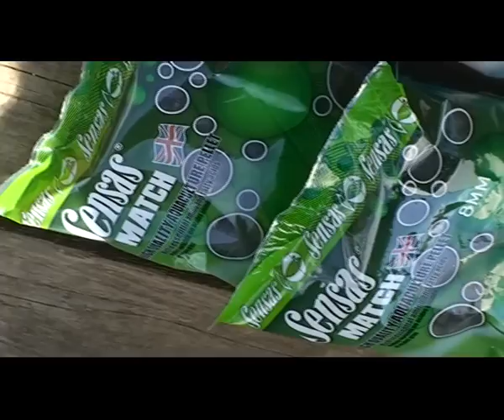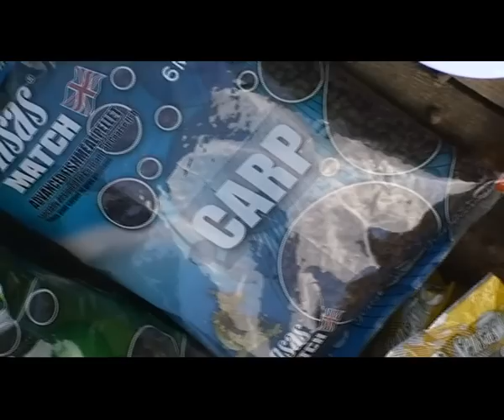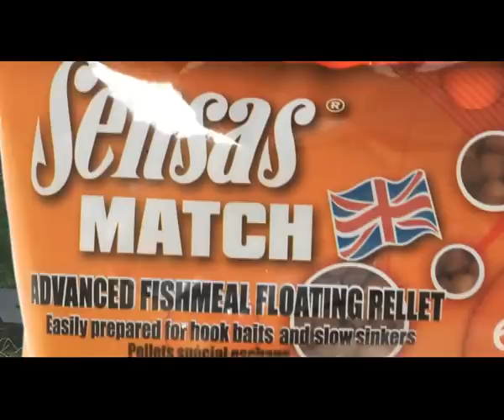William Raison - Sensas(1).mp4